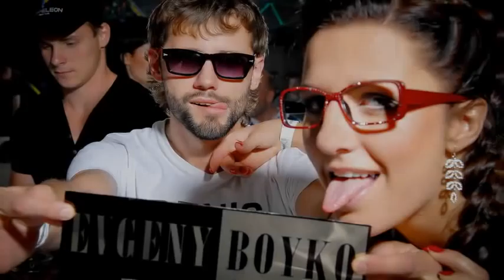14 ИЮЛЯ FASHION NIGHT CHAMELEON NIGHT CLUB.mp4